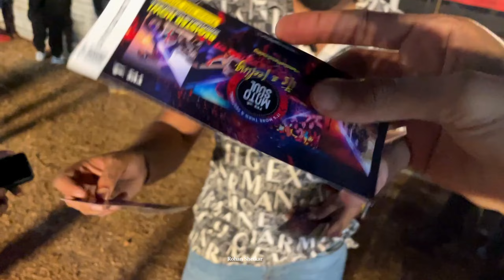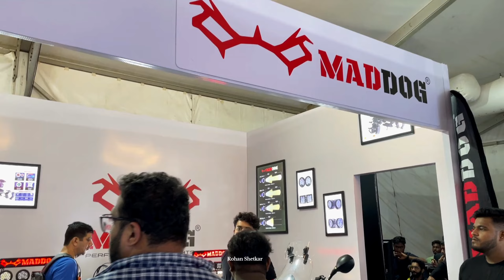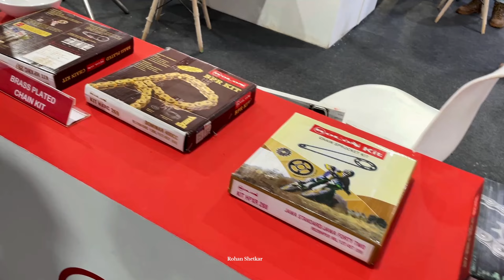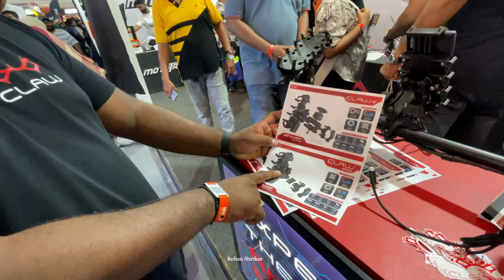India Bike Week In Goa 2024 | Day - 1 | Ibw Goa || India’s Biggest Bike Event .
India bike week
India bike weak 2024
India bike weak 2024 in Goa
India bike weak Goa
Goa biggest bike weak